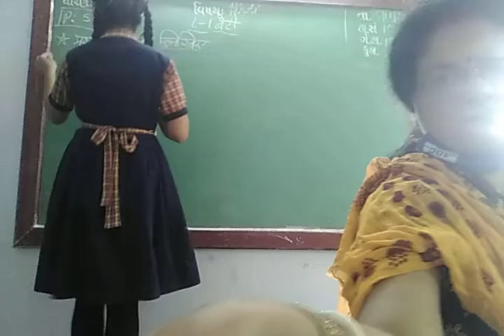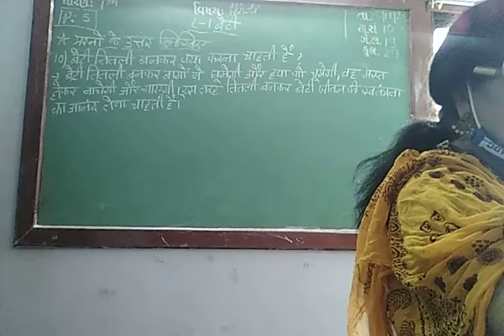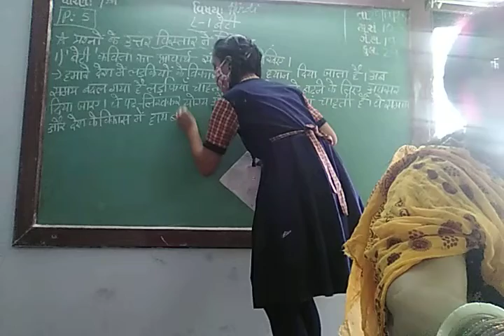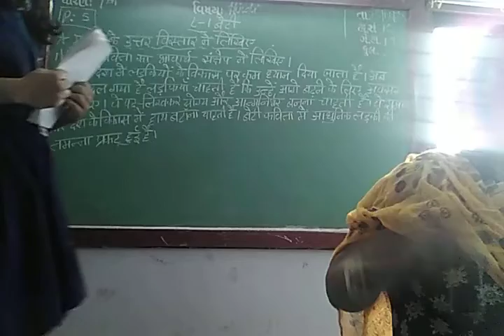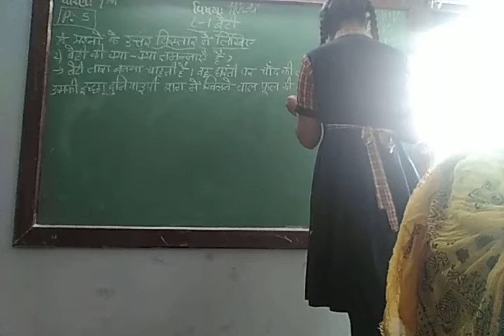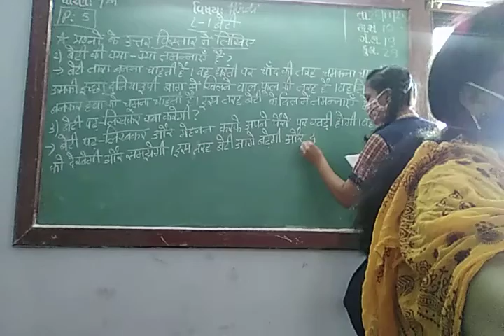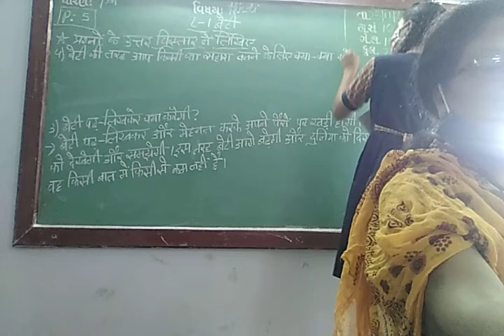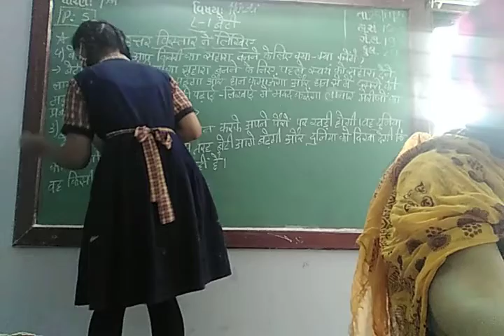ENG MED STD 7 SUB HINDI CH 1 P 5